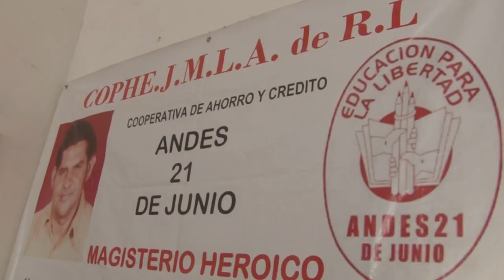Noticiero LPG 24 enero:Maestros piden suspender temporalmente modalidad semipresencial por covid 19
A una semana para que miles de estudiantes inicien un nuevo año escolar,  la Asociación Nacional de Educadores Salvadoreños pidió  al Ministerio de Educación, suspender temporalmente la modalidad semipresencial para prevenir más contagios de covid 19.

¡Visítenos!